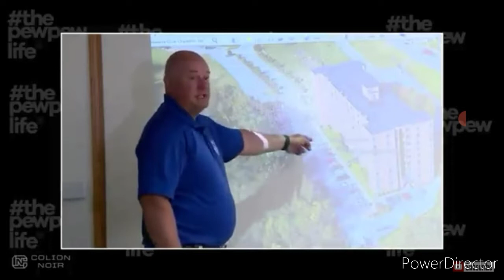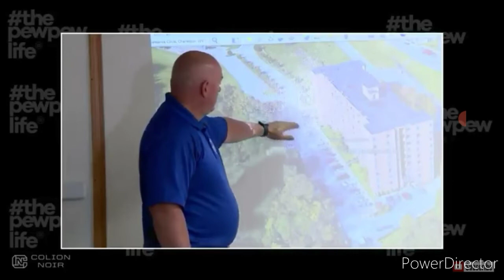If This Is Our Future, We Are Doomed